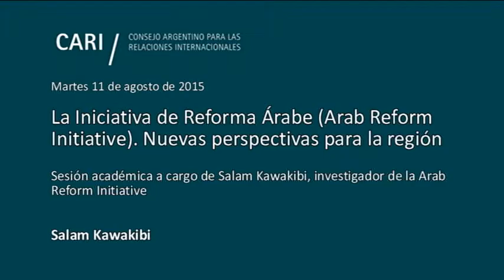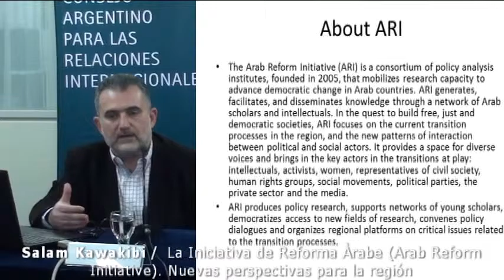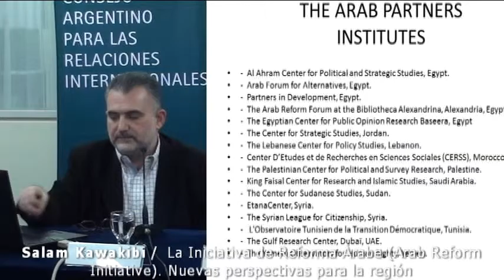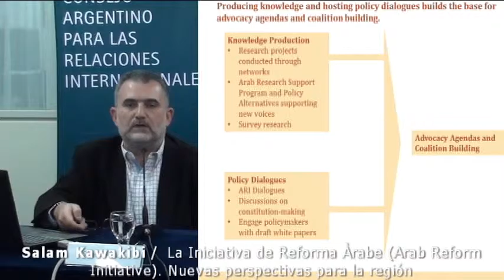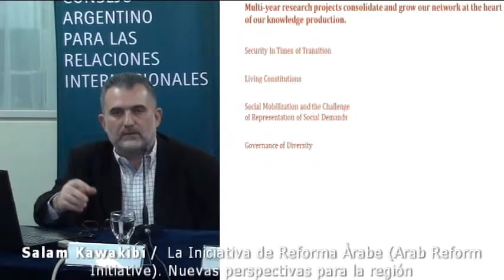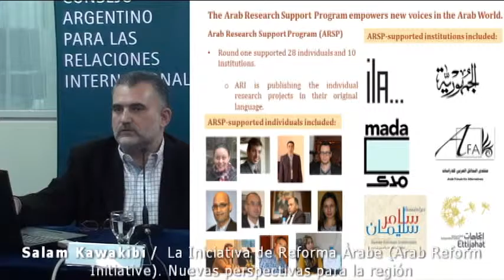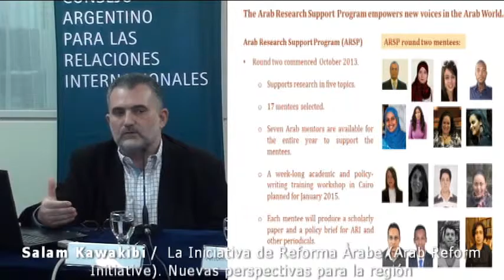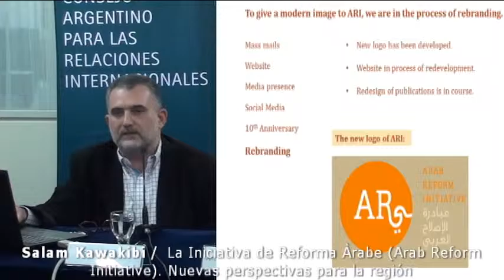La Iniciativa de Reforma Árabe (Arab Reform Initiative) - Salam Kawakibi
La Iniciativa de Reforma Árabe (Arab Reform Initiative). Nuevas perspectivas para la región

Sesión académica a cargo de Salam Kawakibi, investigador de la Arab Reform Initiative

La Iniciativa de Reforma Árabe es un consorcio de institutos de políticas y análisis fundado en 2005, que moviliza la capacidad de investigación para avanzar en el cambio democrático en los países árabes. Genera, facilita y difunde conocimiento mediante una red de académicos e intelectuales árabes. Produce investigaciones en políticas públicas, respalda las redes de jóvenes académicos, democratiza el acceso a nuevos campos de investigación, convoca al diálogo en políticas y organiza plataformas regionales en asuntos críticos relacionados con el proceso de transición

Salam Kawakibi Desarrolla y coordina los proyectos de investigación de la Iniciativa de Reforma Árabe, incluyendo los informes regulares sobre el Estado de la Reforma en el Mundo Árabe. Comentarista líder sobre reforma política en el mundo árabe, ensayista, investigador y analista de políticas públicas para la Iniciativa de Reforma Árabe y otras organizaciones. Presidente de la Iniciativa para una Nueva Siria. Integra el directorio de la asociación El Día Después. Investigador asociado del CIDOB. Senior Fellow del Centro de Estudios Sirios de la Universidad de San Andrés, Escocia. Fellow del Centro Rafik Hariri para el Medio Oriente del Atlantic Council. Miembro del Consejo Consultivo de la Asamblea Ciudadana del Mediterráneo (MCA). Da clases en la Maestría en Desarrollo y Migraciones de la Université Paris 1 Panthéon-Sorbonne. Ha publicado numerosos ensayos en revistas especializadas en árabe, inglés, francés, castellano y alemán sobre derechos humano, sociedad civil, migraciones, medios, relaciones Norte-Sur y reformas políticas en el mundo árabe. Es licenciado en Economía por la Universidad de Alepo y posee un Diploma en Relaciones Internacionales de la Universidad de Alepo. Sus publicaciones recientes incluyen "Activism in Syria: Between Nonviolence and Armed Resistance" con Wael Sawah en Taking to the Streets: The Transformation of Arab Activism (Johns Hopkins, 2014), "The Paradox of Government-Organized Civil Activism in Syria" en Civil Society in Syria and Iran (Lynne Rienner, 2013), "Turkey-Syria Relations Before and After Arab Uprisings" con Aylin Ünver Noi en Islam and Democracy: Perspectives on the Arab Spring y "Syria's Mediterranean Policy" en Mediterranean Policies from Above and Below (NOMOS, 2009). También es editor de "Religious Reform" (IFPO, 2003) y "Syrian Voices from Pre-Revolutions Syria: Civil Society Against all Odds" (Hivos, 2013)